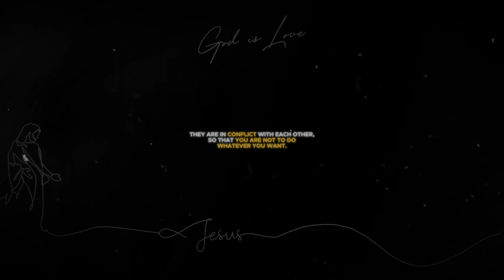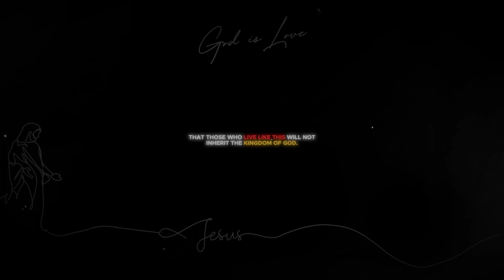The Life of Living by the Spirit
Galatians 5:13-26

You, my brothers and sisters, were called to be free. But do not use your freedom to indulge the flesh; rather, serve one another humbly in love. For the entire law is fulfilled in keeping this one command: “Love your neighbor as yourself.” If you bite and devour each other, watch out or you will be destroyed by each other.

So I say, walk by the Spirit, and you will not gratify the desires of the flesh. For the flesh desires what is contrary to the Spirit, and the Spirit what is contrary to the flesh. They are in conflict with each other, so that you are not to do whatever you want. But if you are led by the Spirit, you are not under the law.

The acts of the flesh are obvious: sexual immorality, impurity and debauchery; idolatry and witchcraft; hatred, discord, jealousy, fits of rage, selfish ambition, dissensions, factions and envy; drunkenness, orgies, and the like. I warn you, as I did before, that those who live like this will not inherit the kingdom of God.

But the fruit of the Spirit is love, joy, peace, forbearance, kindness, goodness, faithfulness, gentleness and self-control. Against such things there is no law. Those who belong to Christ Jesus have crucified the flesh with its passions and desires. Since we live by the Spirit, let us keep in step with the Spirit. Let us not become conceited, provoking and envying each other.